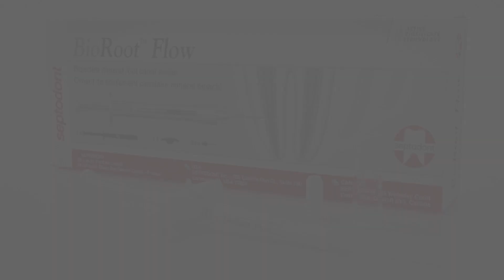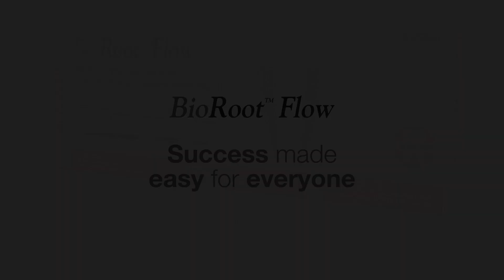Bioroot Flow - How to Use